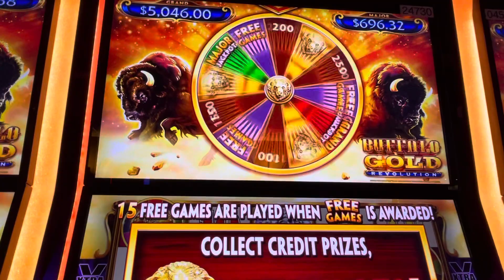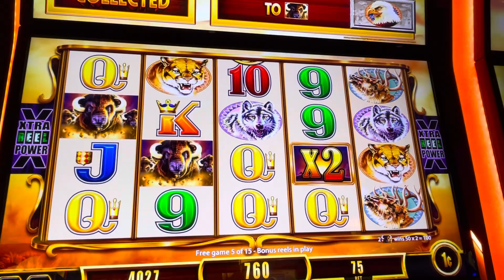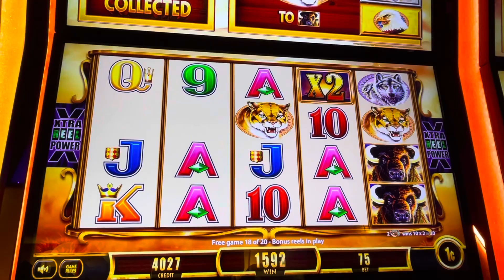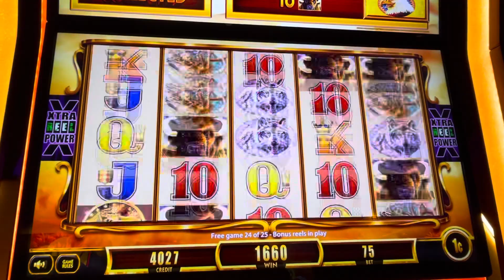Buffalo Gold Revolution bonus @ 75 cent bet